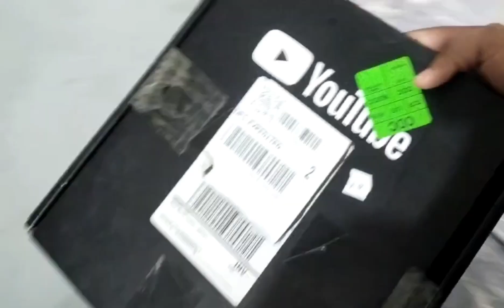YouTube ki Taraf Se kya Gift Aya 🎁